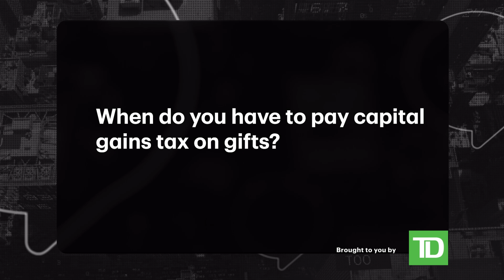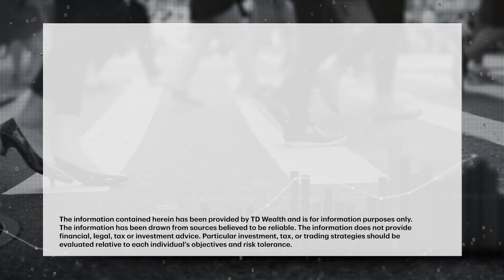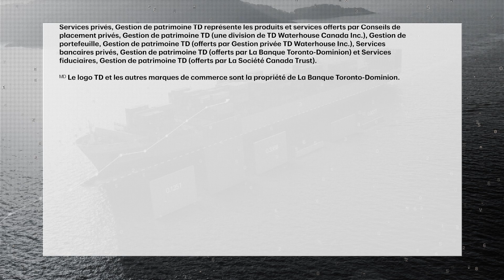When do you have to pay capital gains tax on gifts?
Planning on leaving a large gift to your children or grandchildren? If it includes property or securities, there may be tax implications to keep in mind. Nicole Ewing, Director, Tax and Estate Planning, TD Wealth, joins Greg Bonnell to discuss wha...